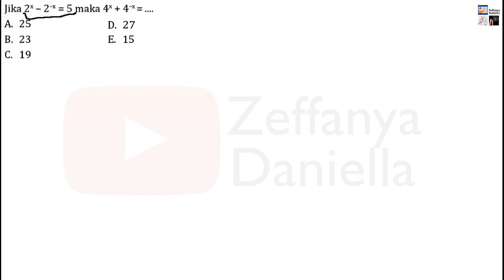Menghitung Dua Soal Mengenai Pangkat Tak Sebenarnya